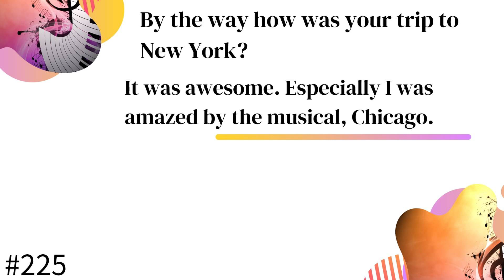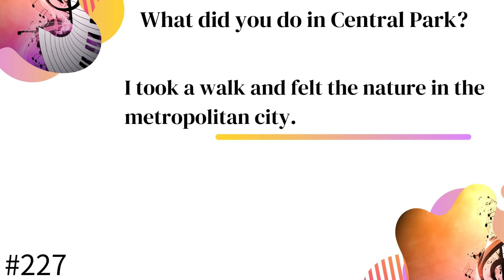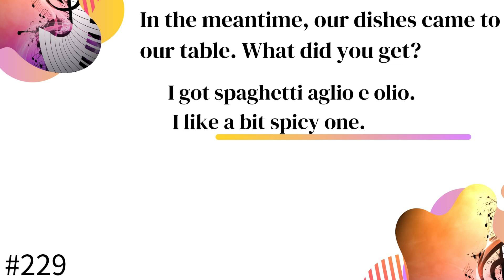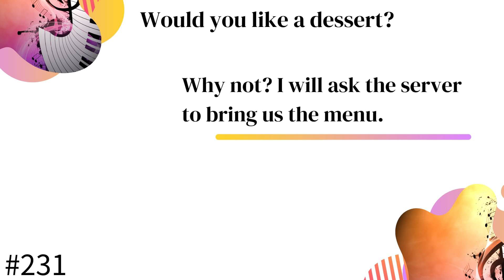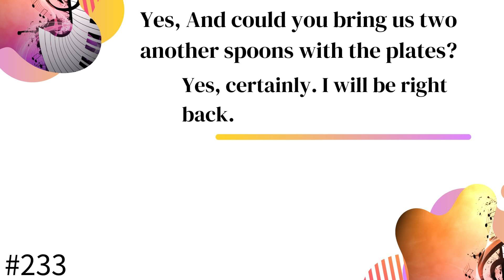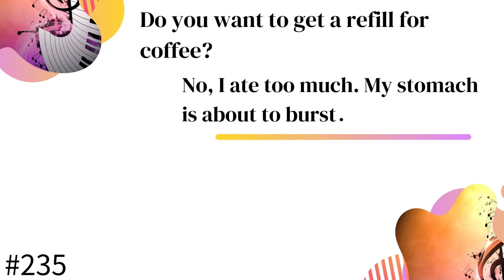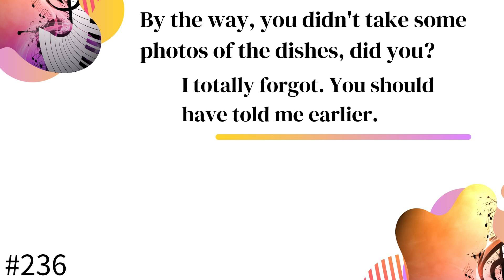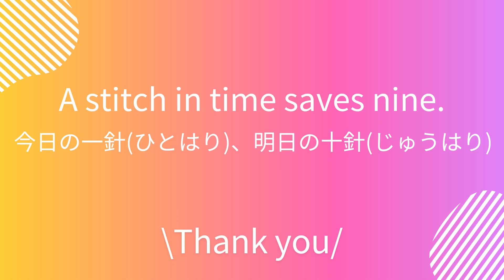【中級者向け】10分で誰でも英語がスラスラ出てくる １７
Speaking Practiceを使って以下の順番で
リピーティングを行っていきましょう。

まず最初のステップは、

英訳を読む

ことです。
※２人の会話をリピーティングしていきます。
※会話の内容をイメージしてください。
※日本語訳は、スライド中に書いてあります。どうしてもわからないときは確認してみてください。

それではさっそく次の文を読んで場面をイメージしてください。

‹Reading Practice›

英Q) By the way how was your trip to New York?
英A) It was awesome. Especially I was amazed by the musical, Chicago.

英Q) I am jealous of you. Did you visit the Statue of Liberty?
英A) I wish I could have. Instead, I visited central park.

英Q) What did you do in Central Park?
英A) I took a walk and felt the nature in the metropolitan city.

英Q) How about food?
英A) I went to Shake Shack. Branch is in Japan but I really wanted to experience the authentic one.

英Q) In the meantime, our dishes came to our table. What did you get?
英A) I got spaghetti aglio e olio. I like a bit spicy one.

英Q) Did you eat it up?
英A) Yes, I was really hungry.

英Q) Would you like a dessert?
英A) Why not? I will ask the server to bring us the menu.

英Q) Can I have a tiramisu and hot coffee?
英A) Sure. Would you like some plates to share?

英Q) Yes, And could you bring us two another spoons with the plates?
英A) Yes, certainly. I will be right back.

英Q) Here tiramisu comes. Do you want some?
英A) Yes, a little bit is enough for me. I am really full.

英Q) Do you want to get a refill for coffee?
英A) No, I ate too much. My stomach is about to burst．

英Q) By the way, you didn't take some photos of the dishes, did you?
英A) I totally forgot. You should have told me earlier.

英Q) How many photos do you usually take for Instagram?
英A) I guess 10 to 20 photos. I pick better ones out of them and post them.

英Q) Since when have you been doing it?
英A) I guess 2 years before. Now I have done more than 500 posts.

次に

2. 2人の会話を聞いて意味を想像する
3. 聞き終わったらリピーティングする
4.ジェスチャー付きでリピーティングする

ことを行います。動画を再生してください。

難しければ、再生速度を落として行なってください。
動画右下に歯車マークがあります。そちらをクリックして「スピード」を調整することが出来ます。

7. 慣れてきたら速度を上げて何度も繰り返しリピーティングを行いましょう。 再生速度を「1.5」、「2」倍にしてチャレンジしてください。

英単語を無料で学びたいなら